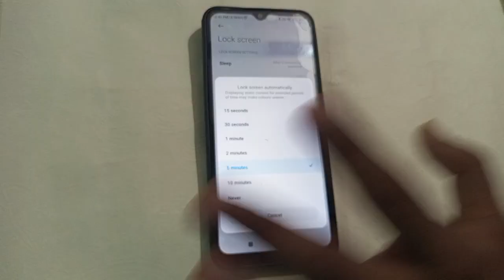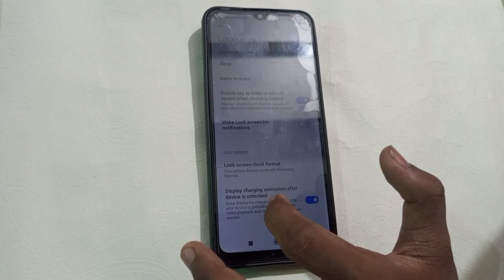redmi 11 Prime Screen timeout setting, how to change Screen timeout in redmi 11 Prime